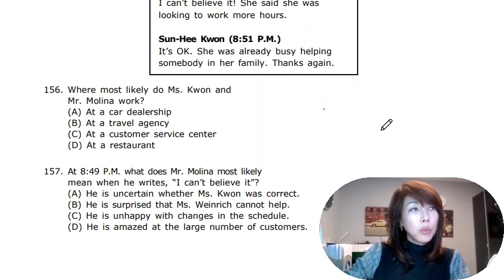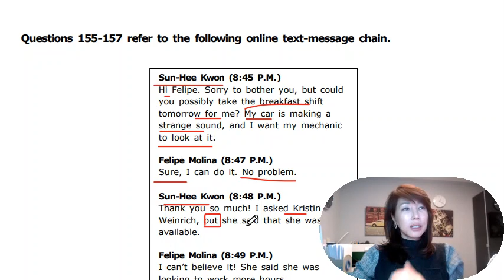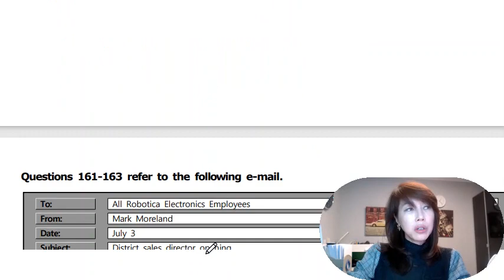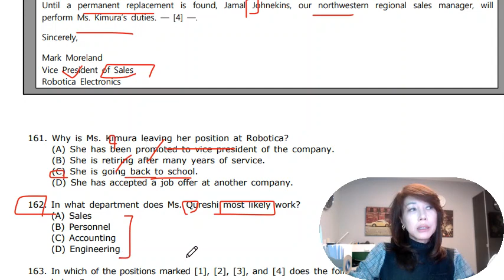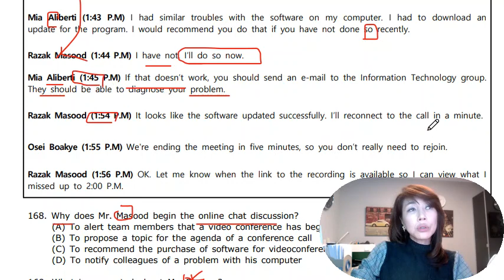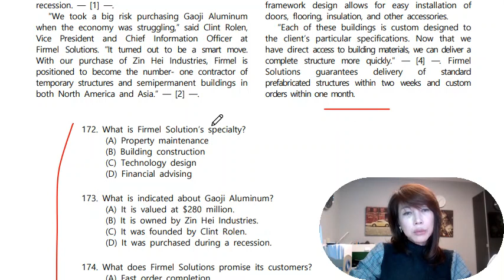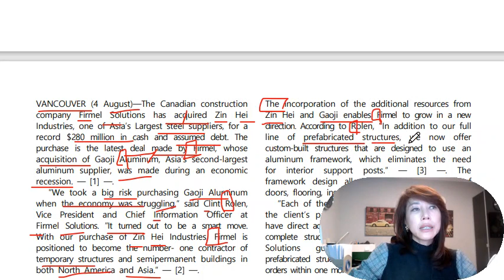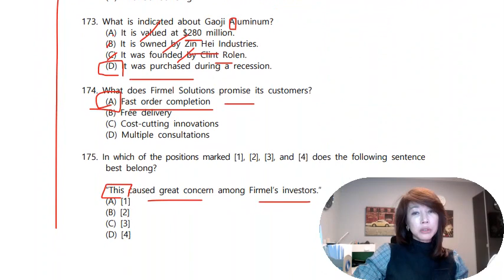[조수진원격토익] 2월6일 파트7 단지문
2022년 2월 6일 토익시험